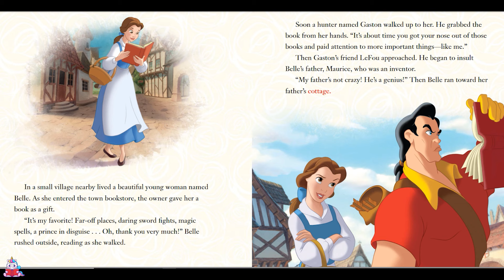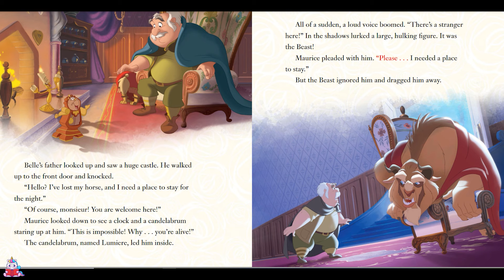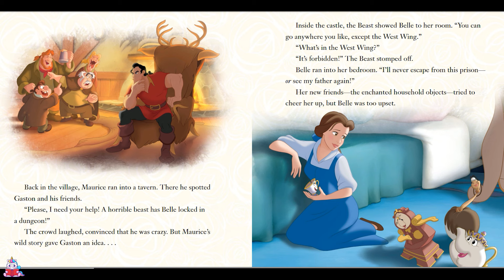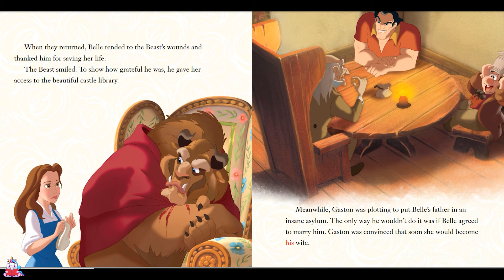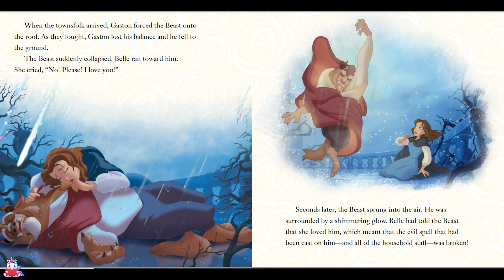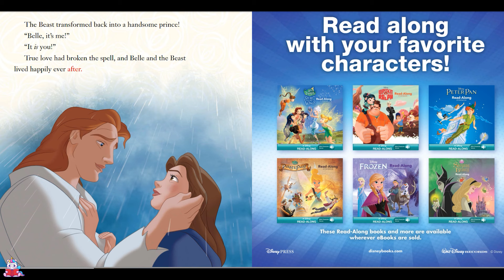Beauty and the Beast Read Along Storybook in HD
Experience the tale as old as time in this Beauty and the Beast storybook! Discover how Belle meets the Beast and befriends the enchanted objects!  The story includes word-for-word narration, actual character voices, and thrilling sound effects!

Reading Level:
Level 3: Grade 1- Grade 3

Reading Age:
6 – 8 years